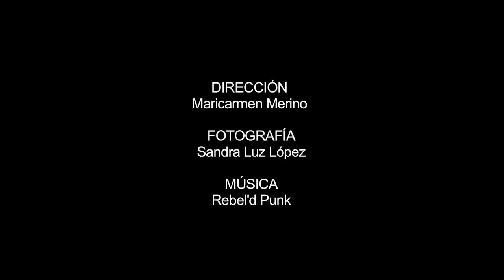Estrellas solitarias / Making of / Clip 2 // Estreno 23 de noviembre 2018.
Clip número 2 del detrás de cámaras de "Estrellas solitarias", proyecto dirigido por Fernando Urdapilleta. Estreno 23 de noviembre 2018.  Más info